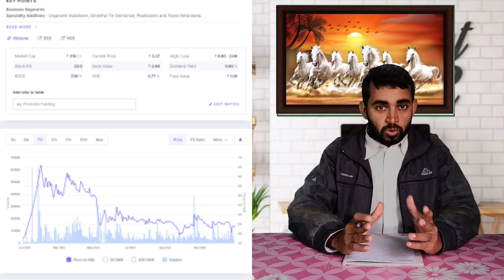Vikas ecotech latest news । Vikas ecotech share latest news । Future of India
In this video you will know about vikas echotech share latest news and updates .

Hash Tags -

Please Note:-